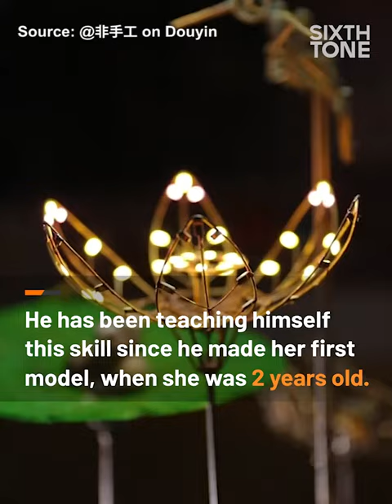Father Stuns Netizens by Making Intricate Automatons for His Daughter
A Chinese dad has spent years creating complex automatons for his daughter made from brass wire, wood, and metal gears. The impressive creations have left netizens jaw-dropped.